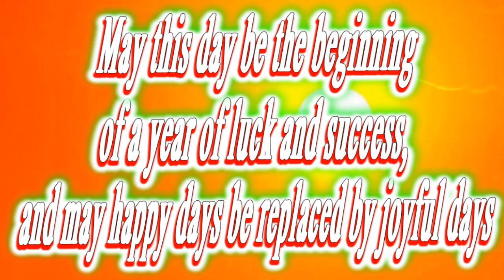Happy birthday Evan